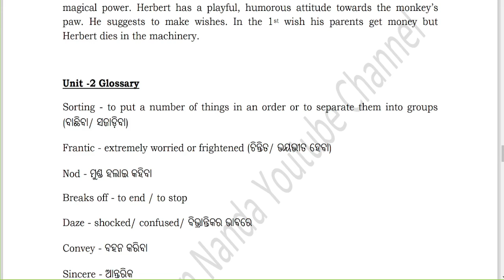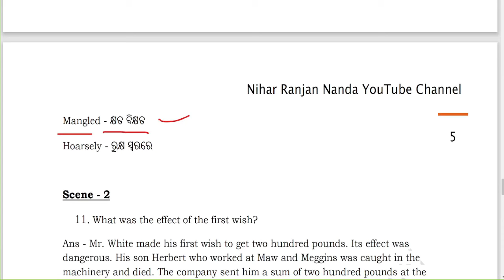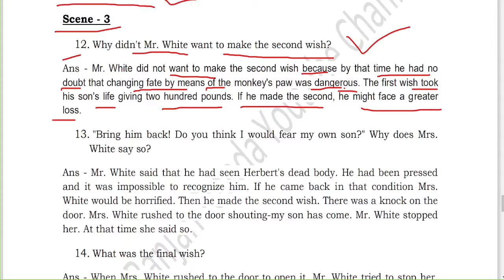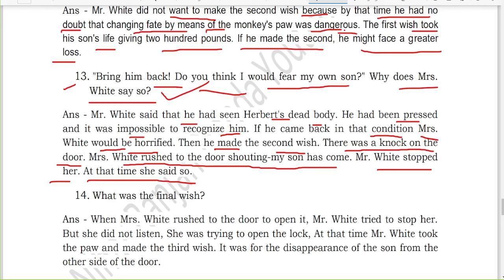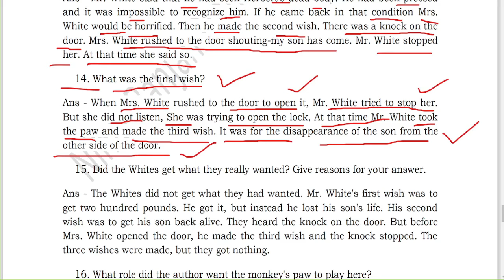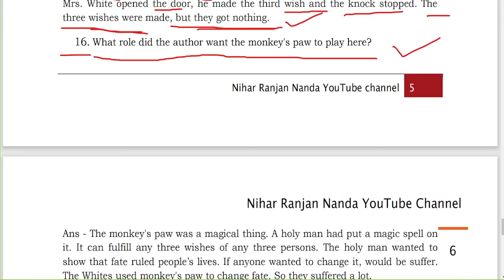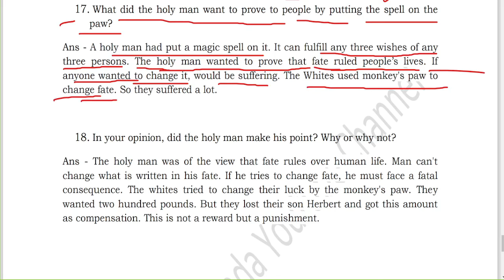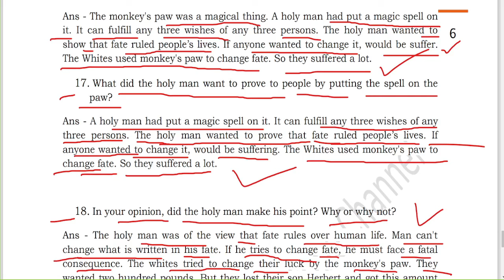The Monkey's Paw Questions And Answers Unit 2 & 3 | +2 2nd Year English | CHSE Odisha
The Monkey's Paw Questions And Answers Unit 2 & 3 | +2 2nd Year English | CHSE Odisha | Invitation To English 2